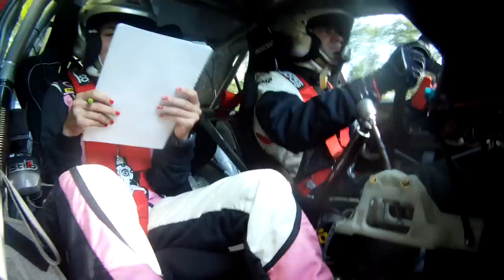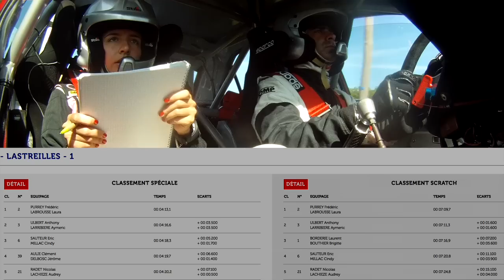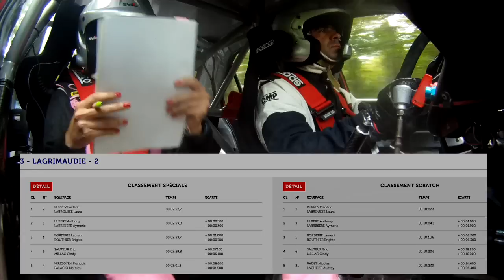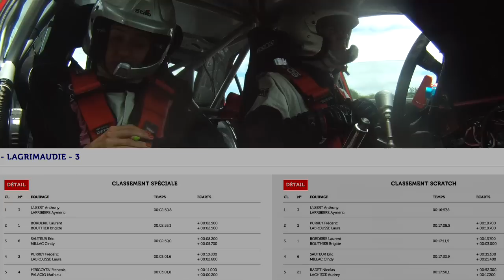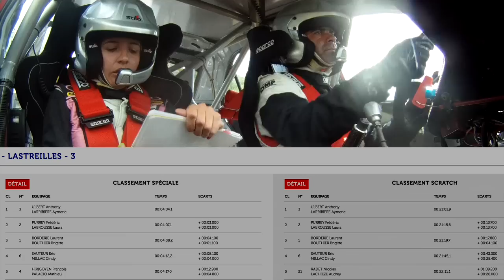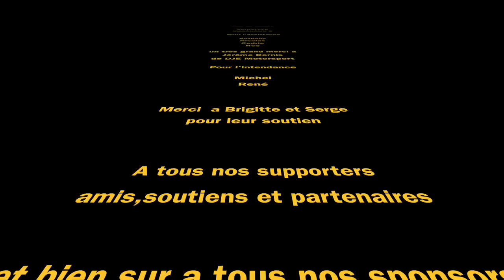Rallye Sauveterre saint Front 2016 PURREY/LABROUSSE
Le reportage ELGEPROD du rallye de sauveterre Saint Front 2016, de l'équipage Purrey/Labrousse sur Mitsubishi Evo 9